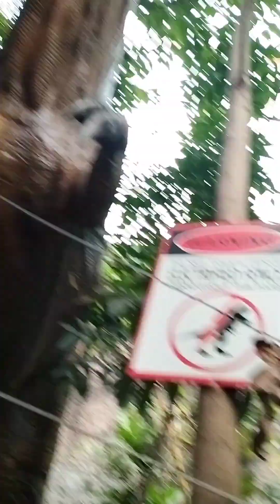husband ने try किया सबसे मुस्किल task 😱😱मुझे तो बड़ा डर लगता है🫣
blogger familyvlog housewifehomelife indianculture household everydaylife #indianfamilyvlog